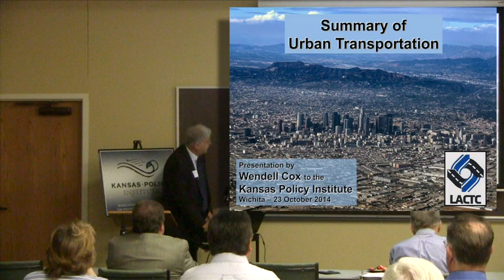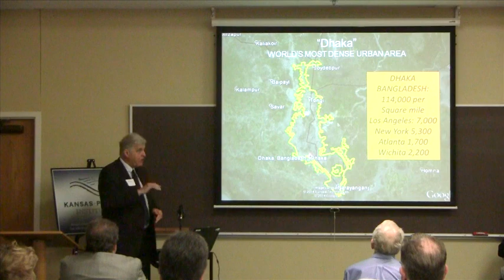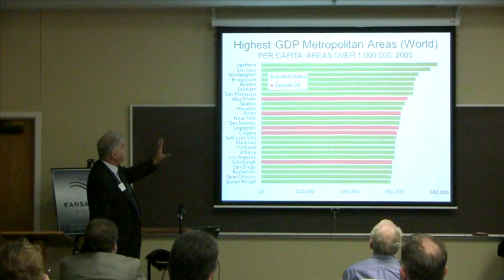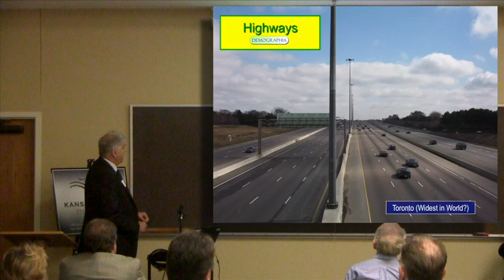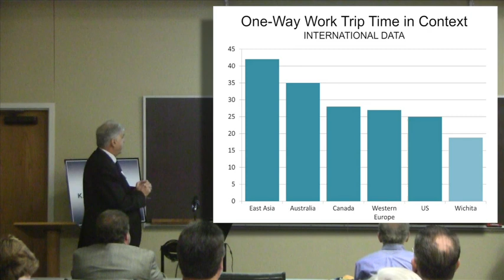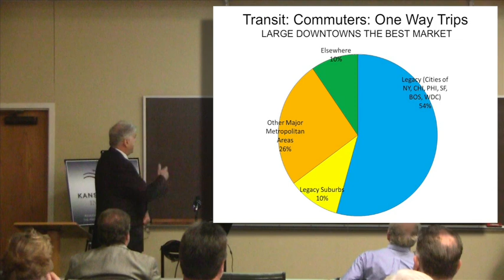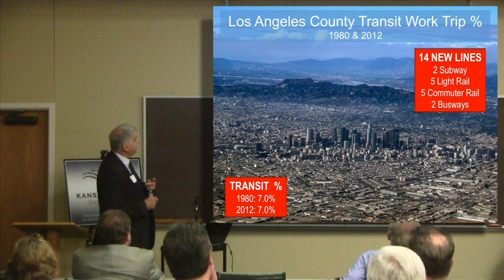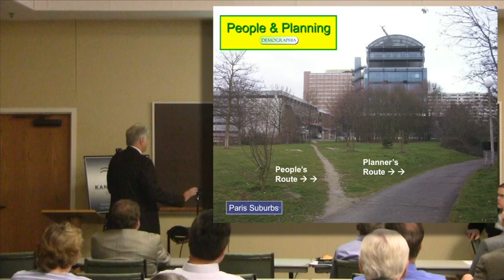Moving Wichitans in the Future: Wendell Cox